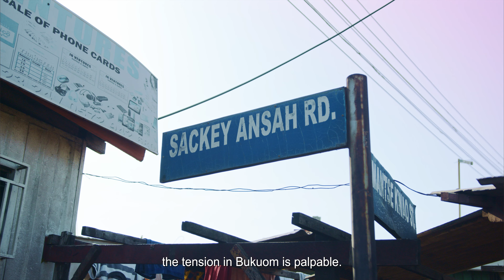BAUBALI VRS SOLDIER BOXER (POWER OF THE FISTS) PROMO DOCUMENTARY